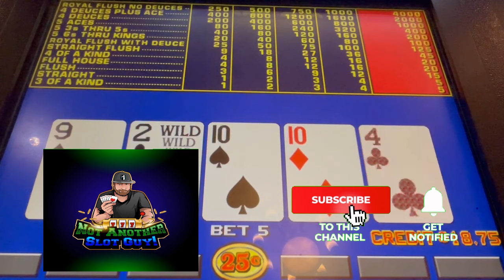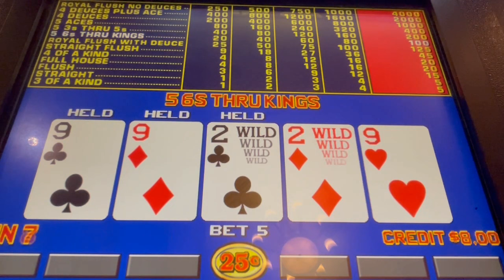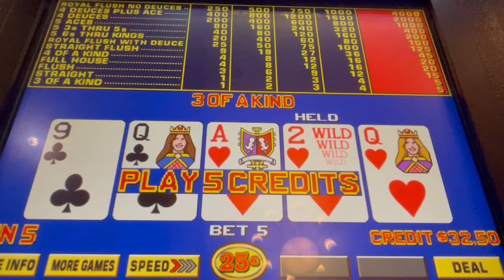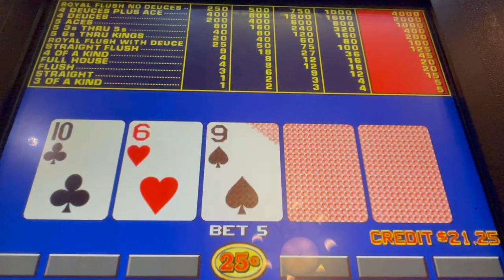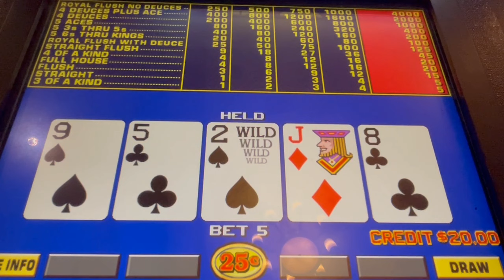Video Poker: Deuces Wild Bonus Poker Session!